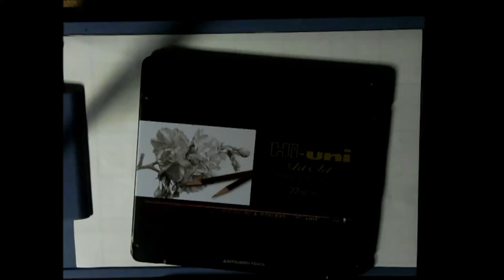Ex 0122/2000 How to draw Steve Buscemi / Pencil Sketch drawing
64 times speed.

Tool
・Kneaded eraser
・MonoOne
・MonoZero  2.3mm